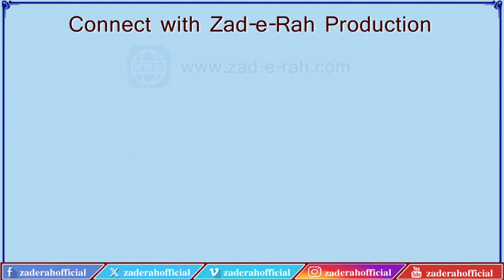Sawanih Hazrat Ali (A.S.) | Episode 37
قسط 37
 حضرت ابوبکرؓکی بیعت نہ کرنے والےبعض اصحابِ رسول
شہادتِ جناب سیدہ  اور حضرت علی
مؤلف: محمد رضا مرچنٹ
اردو آواز: محسن شہید مرزا
عربی آواز: مولانا رضا علی عابدی